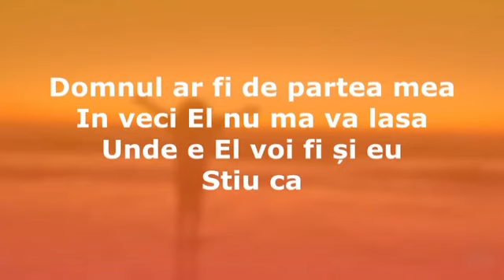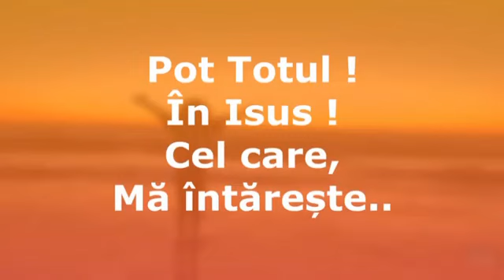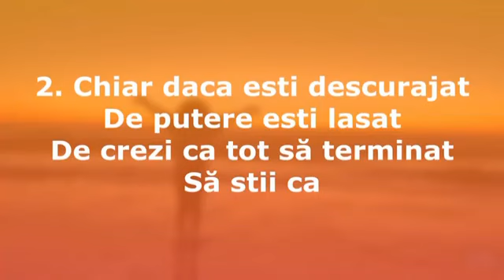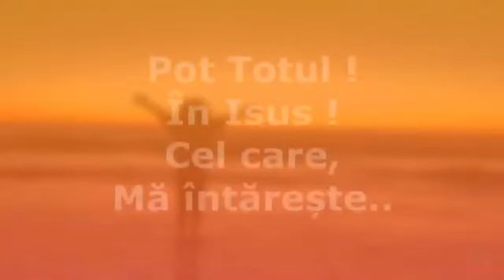Pot totul negativ ton fata modificat de Gheorghe andrea